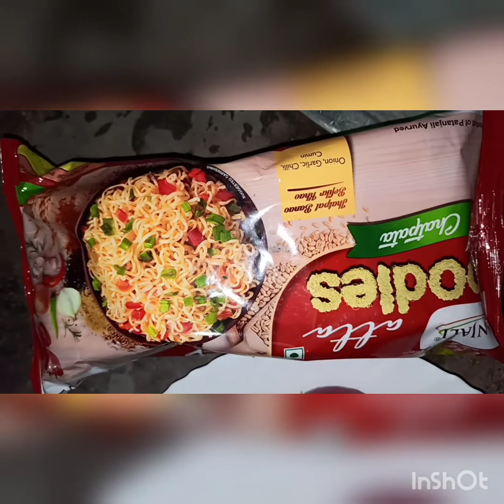Baba Ramdev chatpata Meggie :)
10 mint me tyar chatpati spicy baba ramdev patanjali chatpata Meggie khao Ur lockdown me maze kro :)